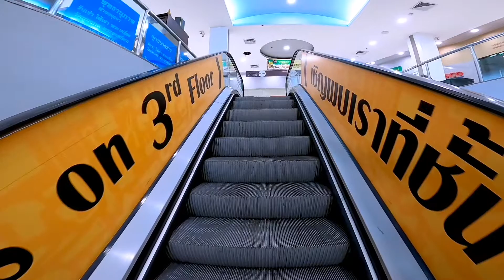Tesco Lotus Escalator 2